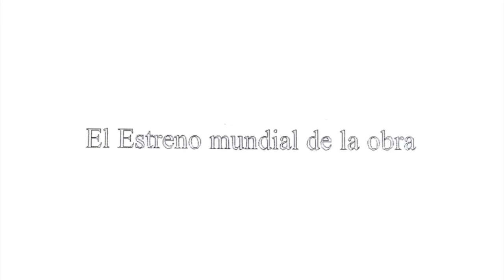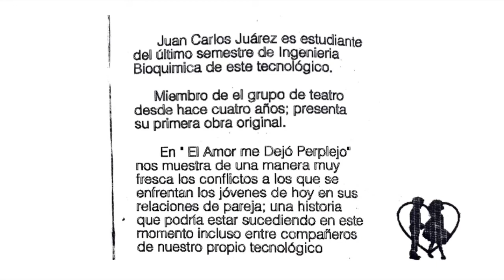El Amor Me Dejo Perplejo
El Amor me Dejo Perplejo, es una comedia en un acto, escrita por Carlos Juárez. Estrenada por el Grupo de Teatro del Instituto Tecnológico de Celaya el 23 de Mayo de 1996. Muestra el conflicto amoroso de una joven pareja de estudiantes.